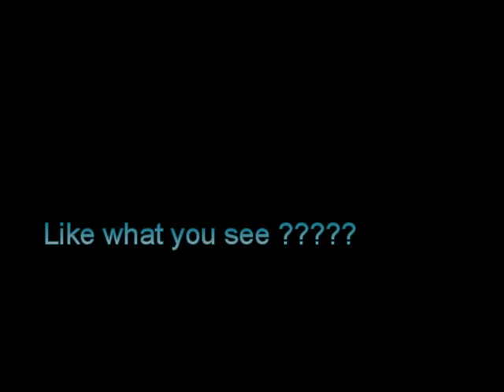House for Sale Tinderbox Tasmania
Lifestyle opportunity.  Id # P20728
23sq home on 7.3ha of absolute privacy with gorgeous views just 25 mins from Hobart CBD.